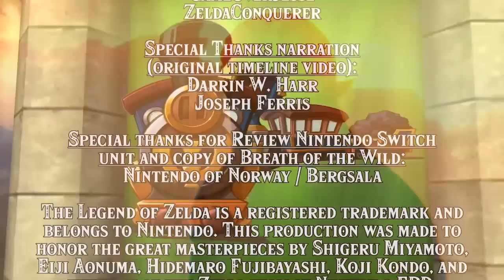The Legend of Zelda Timeline (Official Breath of the Wild Placement)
The Ultimate, Final and Official Legend of Zelda Timeline Video! With all updates from The Legend of Zelda: Breath of the Wild, DLC 2 Champions' Ballad, Hyrule Encyclopedia and Master Works/Creating a Champion. In this video we go through it All! (SPOILER WARNING)

ZREO:
Twilight Symphony: